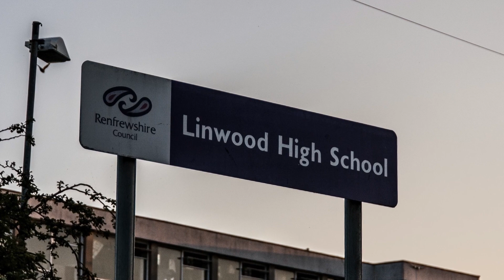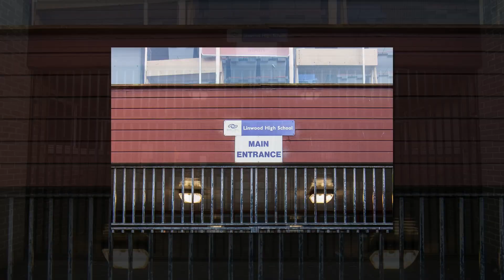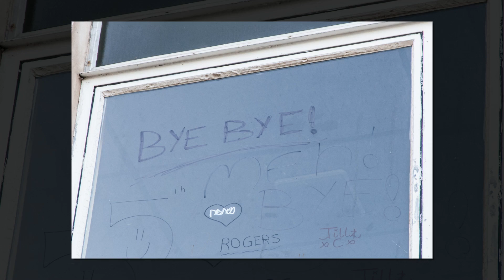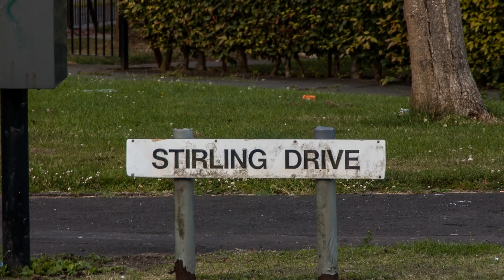Linwood High School 2006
A final wander around Linwood High in 2006 before it was demolished to make way for the new Linwood High.